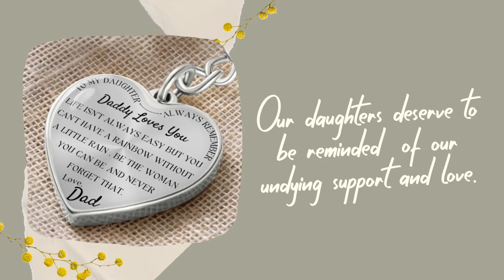A Beautiful Gift For Your Daughter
“A daughter is one of the most beautiful gifts this world has to give.” – Laurel Atherton